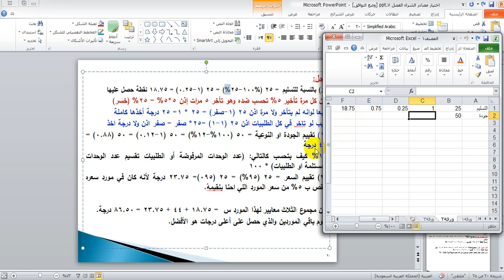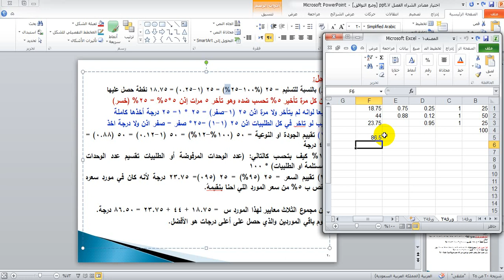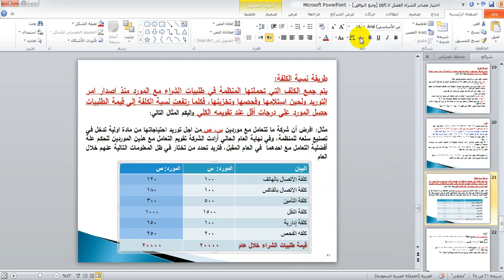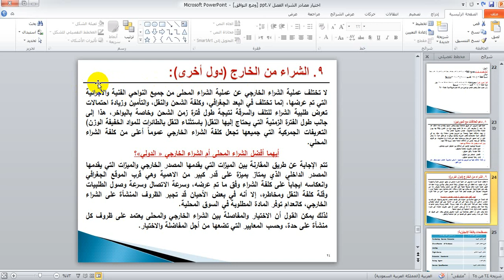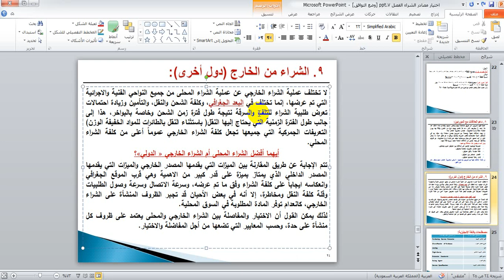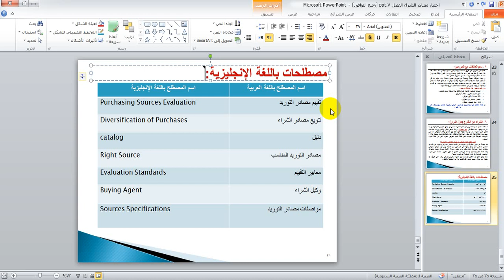اختيار مصادر الشراء الفصل السابع الجزء الرابع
د  محمود الشنطي
ادارة المواد واللوجستيات